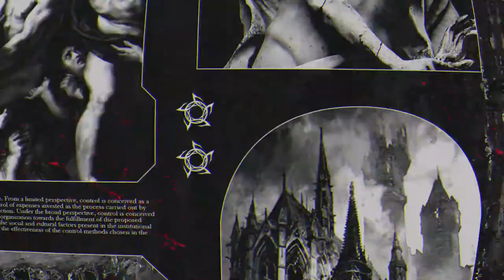Skellism x Bellorum - Control (Feat. Spencer Chamberlain)